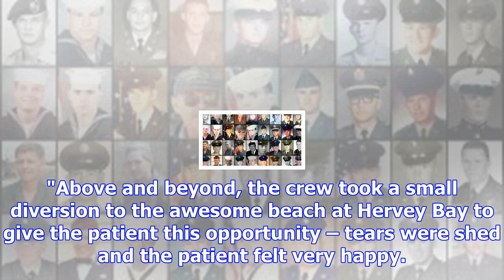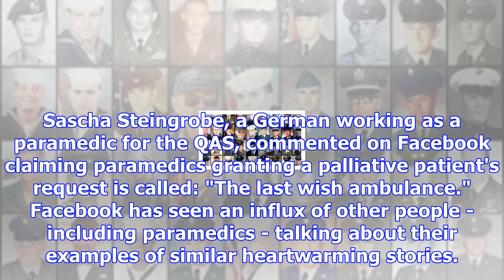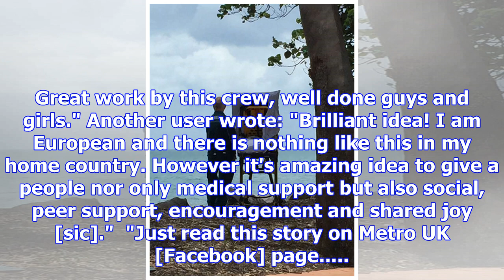Photo of queensland paramedics granting patient's dying wish makes headlines around the world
The two Queensland paramedics who granted a palliative patient a wish to see the ocean one last time...